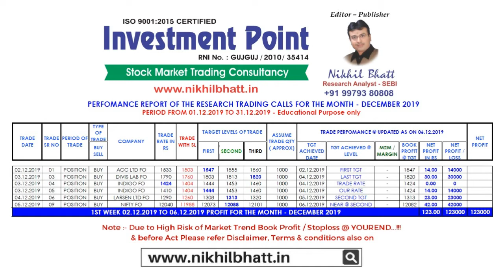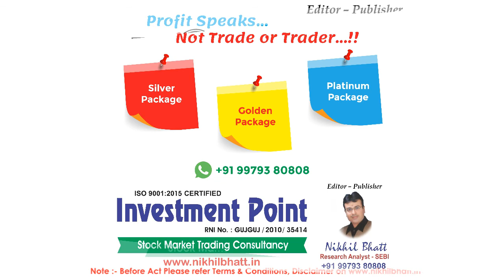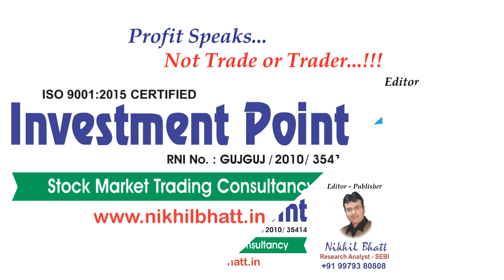INVESTMENT POINT FOR THE DATE - 10.12.2019